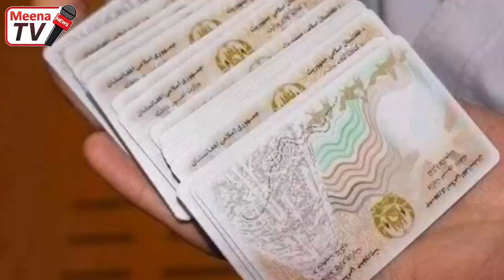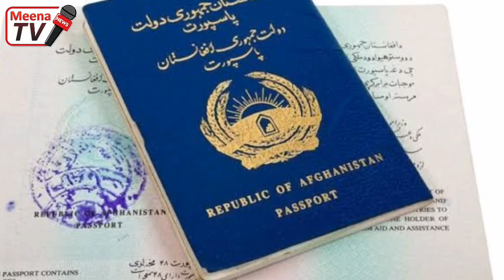د نن تازه او ډیر مهم خبرونه مینه افغان سره 2023/10/12